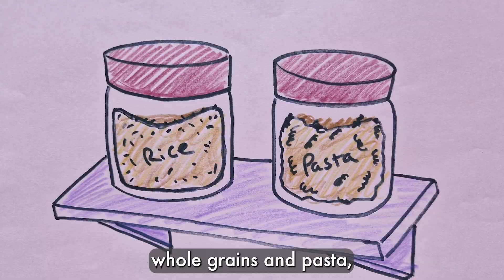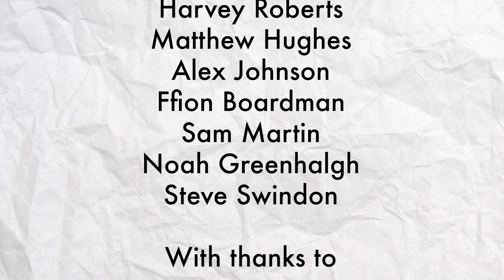The Right Door - Episode #2: Healthy Eating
The Right Door is an animated web-series about mental health.

It has been made by young people for young people.

Each episode looks at a specific issue and offers ideas on how and where to get support.

This is episode looks at Healthy Eating.